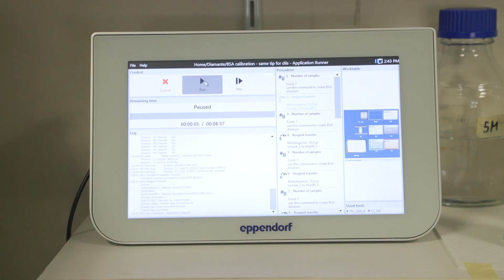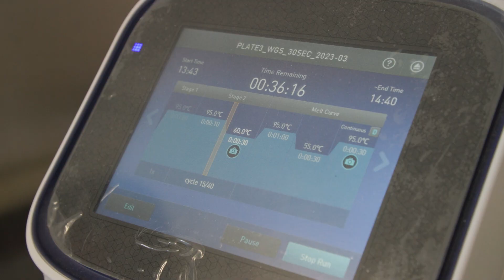Corso di laurea magistrale in Molecular and medical biotechnology - Univr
Corso di laurea magistrale in Molecular and medical biotechnology - Università di Verona